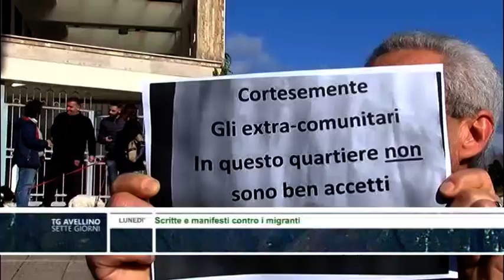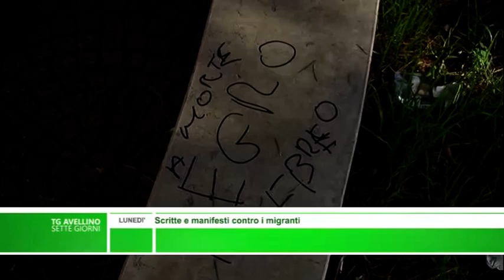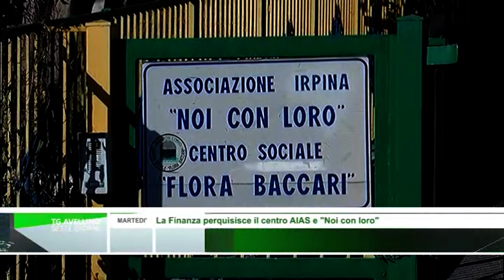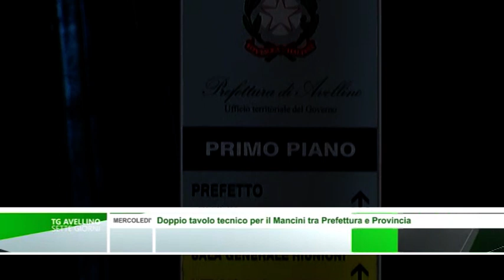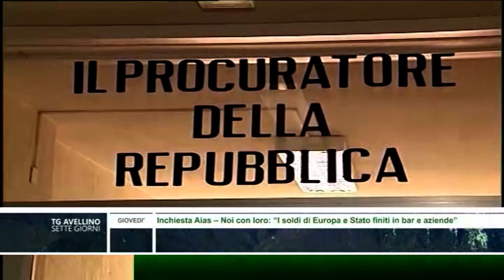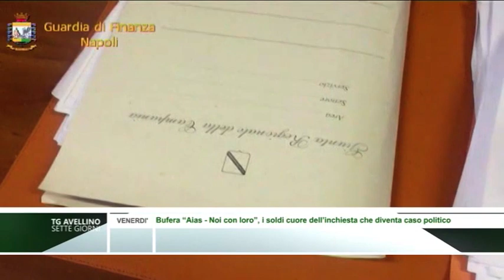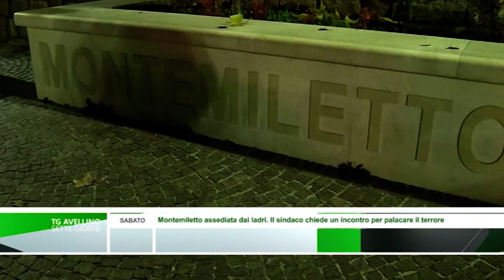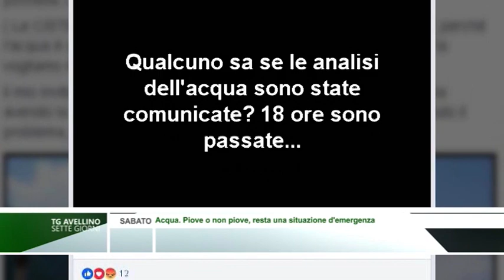Tg Sette Giorni Avellino- dal 27 Novembre al 2 Dicembre 2017